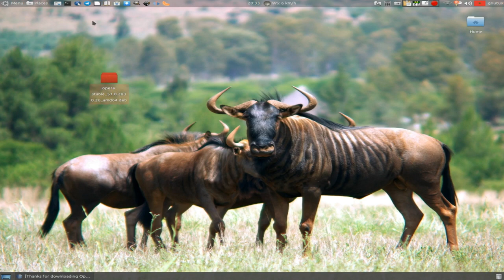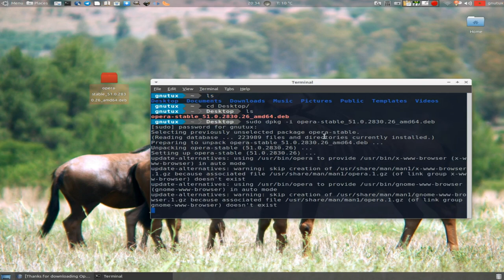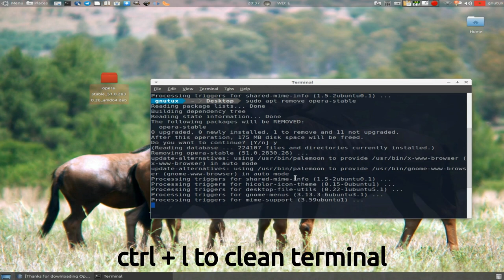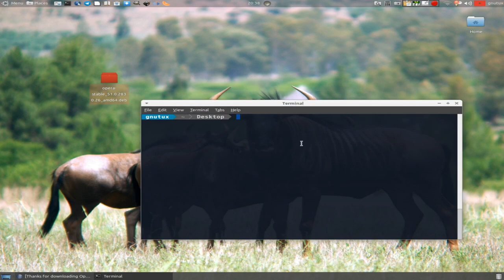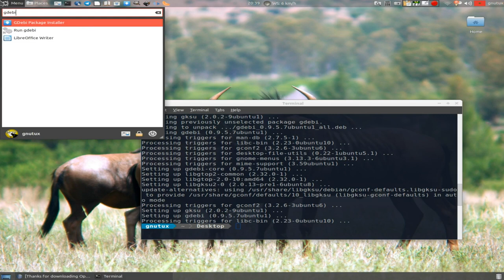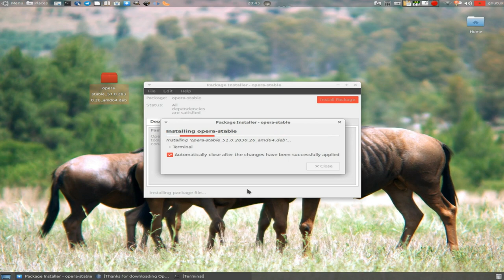ubuntu for beginners:3 methods to install and uninstall deb packages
command N°1 :sudo dpkg -i filename.deb
command N°2: sudo apt install ./filename.dbe

method N°3: sudo apt install gdebi